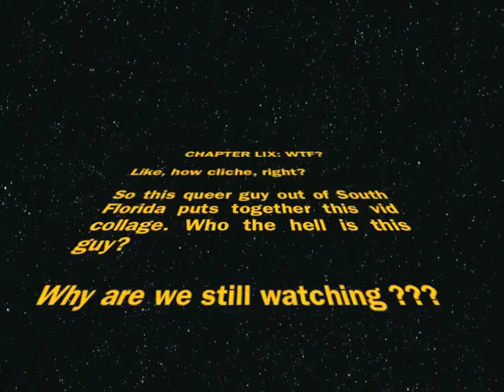Artistic Impersonations Experiment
A sampling of impersonations, and perhaps the quintessence of comedy! The common-man's perspective on the past 30 seconds of his radical thoughts, from Leno to Star Wars to Robot Chicken (there's no robot chicken in here). Aliens abduct Andy Warhol, but there is no Robin Williams singing Rockin' Robin.